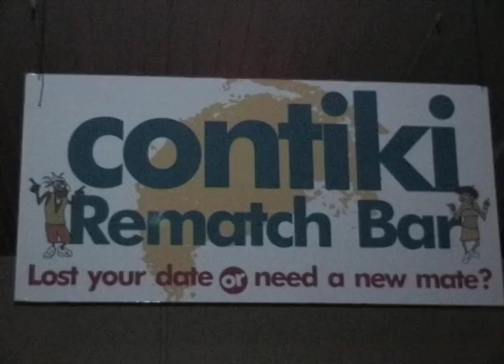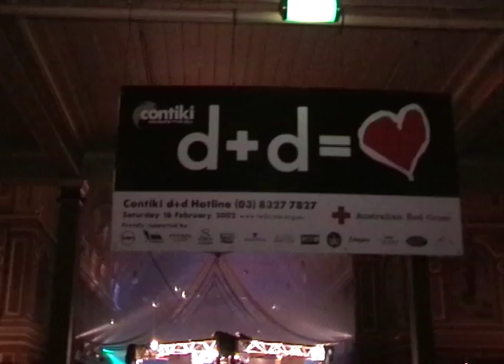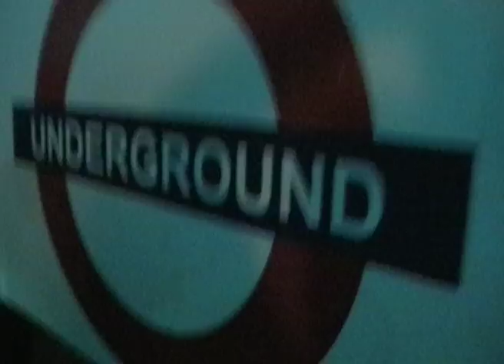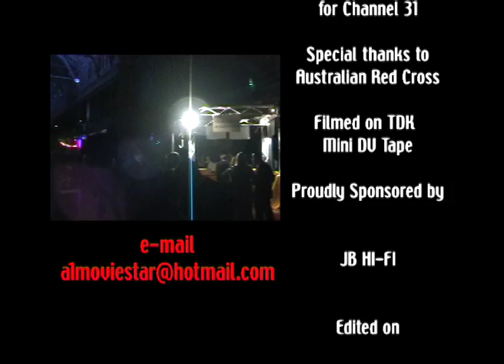Desperate and Dateless ball (FFM Season 6 ep7 )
Host Steve Williams at the "DESPERATE AND DATELESS" Ball this event is full of men an women ready to get it on. On line dating to the next level.